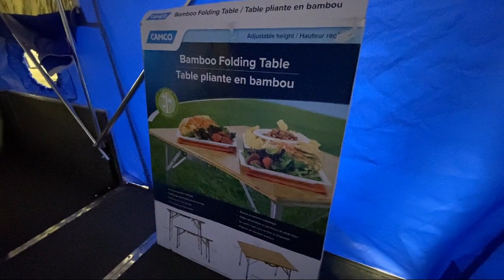2022 Time Out Time out Deluxe Murfreesboro Nashville Franklin Lebanon Columbia Knoxville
2022 Time Out Time out Deluxe Stock Number: UT0079 Vin:1TPMC4515NE210079.